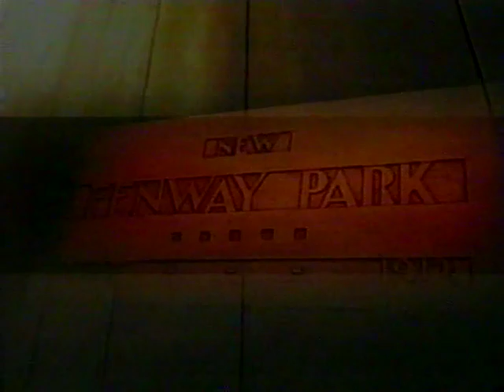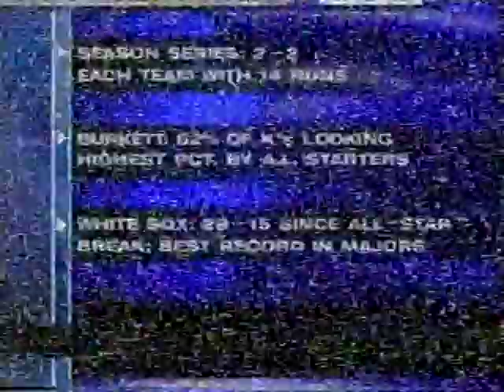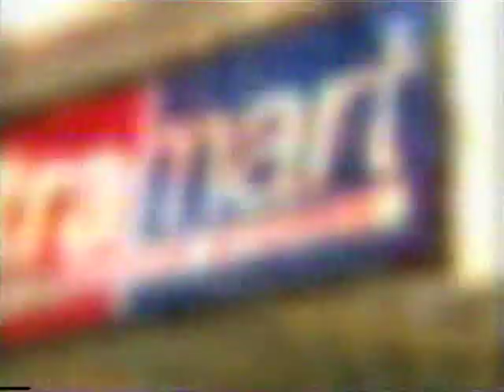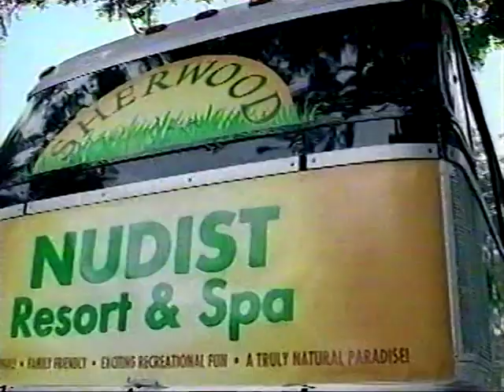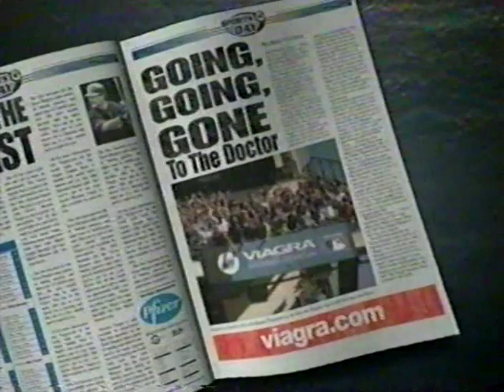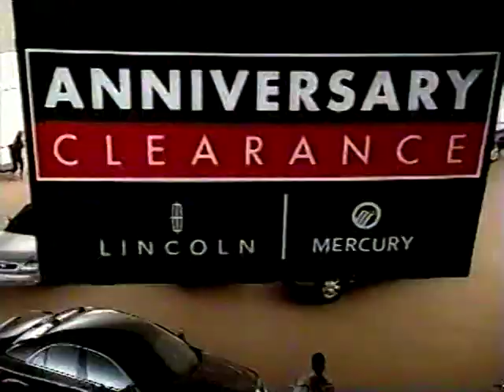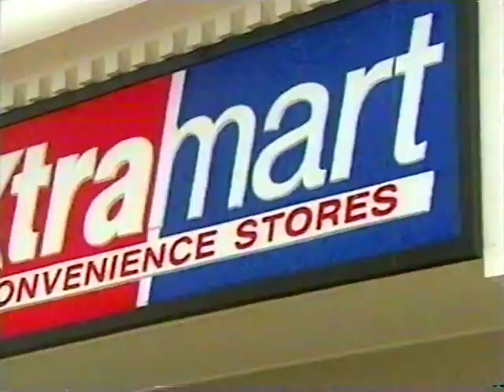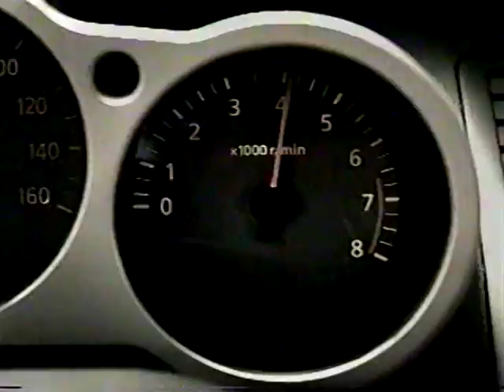09/02/2003 Boston at Chicago White Sox (Part 1)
John Burkett vs Bartolo Colon